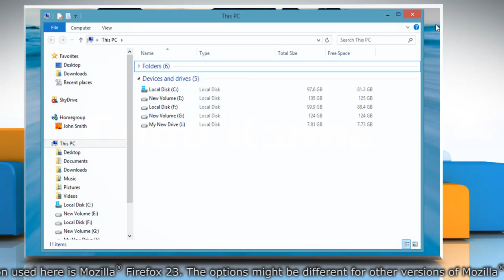How to fix "Error opening file for writing" when launching Mozilla® Firefox in Windows® 8.1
Get to know about easy steps to fix ""Error opening file for writing"" when launching Mozilla® Firefox in Windows® 8.1 by watching this video.

iYogi™ tech support can be accessed 24x7 at 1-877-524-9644 from the U.S. or Canada, or at 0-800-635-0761 from the U.K.